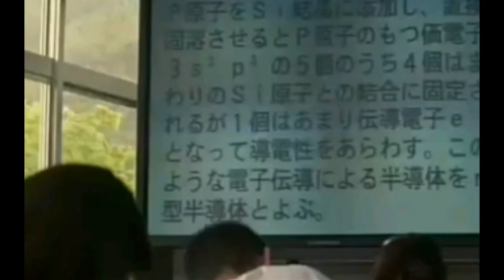Funny student test various methods of cheating SD